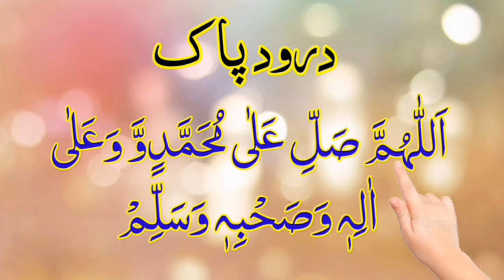Khawaja Qamar Ud Din Sialvi Aur Shia Alim | Munazra Sunni Vs Shia | Peer Sial Lajpal | Islamic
in this video i will tell you about the Munazra of Hazrat Khawaja Qamar ud Din Sialvi and A Shia Alim.Hazrat Khawaja Qamar ud din Sialvi was the granson of Hazrat Khawaja Shamas ud din sialvi . His Shrine is in Sial Sharif Sargodha Punjab Pakistan.